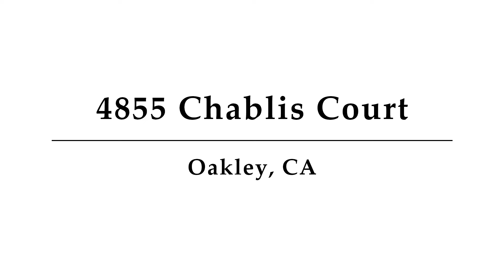4855 Chablis Court, Oakley, CA - Presented by Nicole Pitts